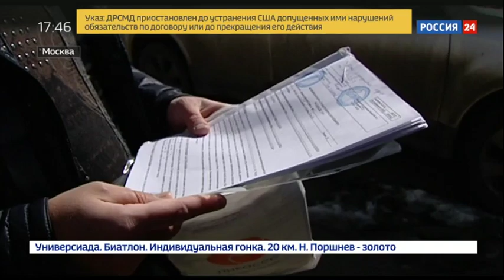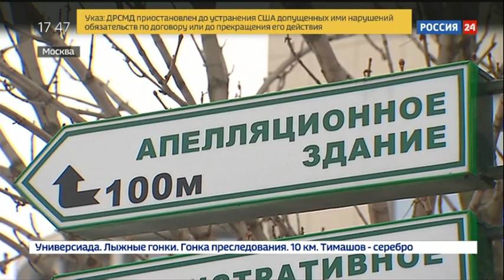Без денег и с болью: по зубам ли судиться с частными стоматологами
В "Дежурную часть" обратилась москвичка, которая пытается добиться наказания для сотрудников частной стоматологии. После какой процедуры жизнь женщины резко изменилась в худшую сторону?